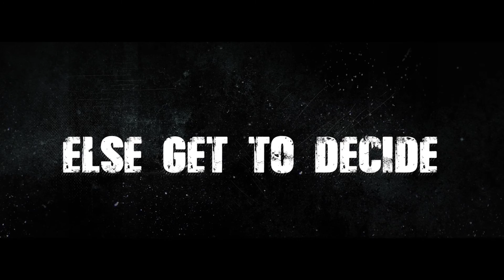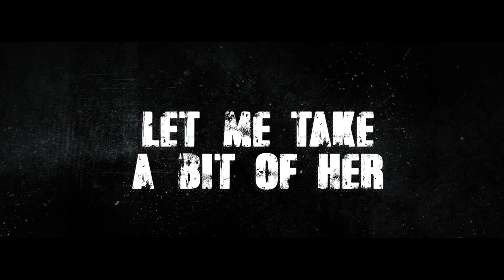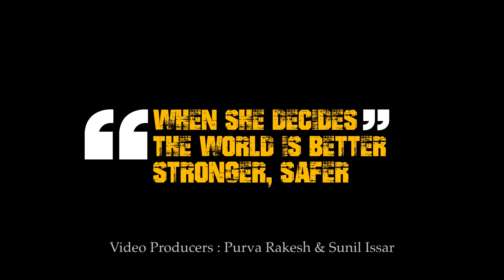Dignity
If we only cared for women. Let her make her choices. Just because she is strong, it doesn't mean her strength should be eroded by rape and abuse.

This song is a dedication to every InternationalWomensDay and part of the SheDecides movement. It is a rise up following the awful 'gag' order of the Trump administration that has impacted medical health treatment for women in many countries across the world.

Friends of Linger supports the movement and its purpose after all "When she decides, the world will be better, stronger, safer."

Lyrics: Sharif D Rangnekar (Sharif, The Linger)
Vocals: Smiti Malik
Guitars: Adhir Ghosh
Bass: Steve Peter
Keyboards: Rythem Bansal
Drums: Sidharth Jain

Recorded @ The Crib, New Delhi